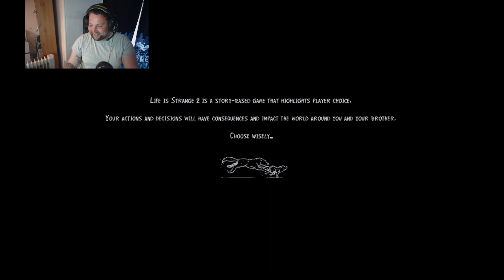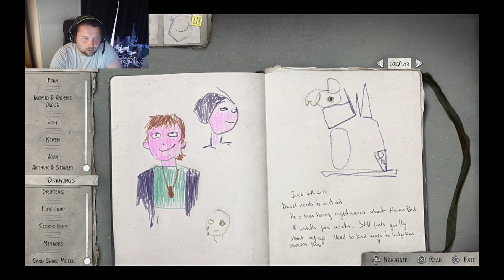ZONATED PLAYS: Life Is Strange 2 - Chapter 5, Part 1